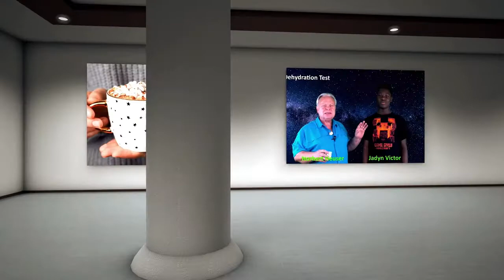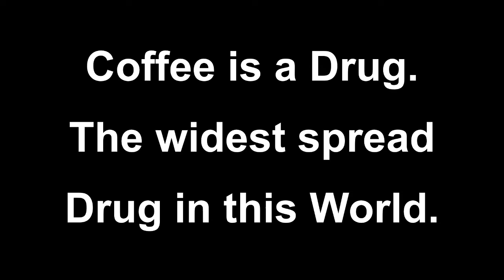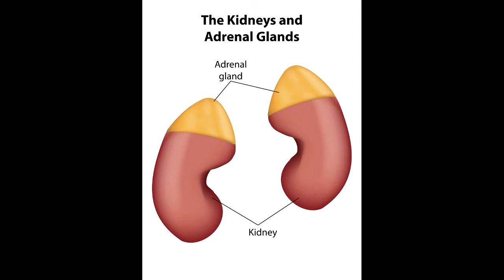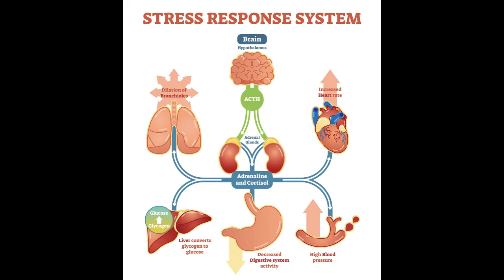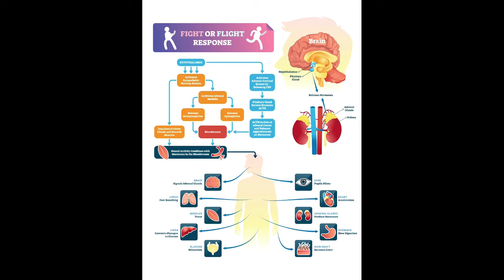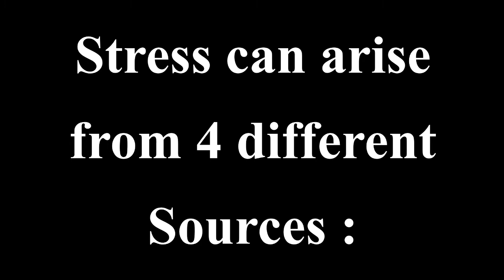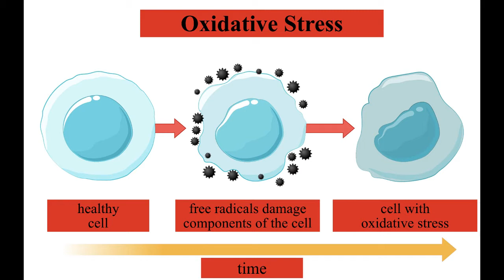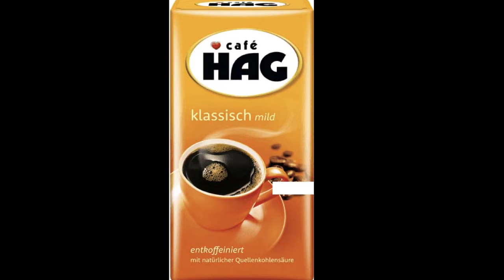Every Coffee Drinker is a Drug Addict (Part 1 of 2)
Coffee lovers around the world who reach for their favorite morning brew probably aren’t thinking about its health benefits or risks. Is the first thing in the morning you need a cup of coffee? Are you grumpy, if you can't have it? Do you tell people, you're not really human, if you don't get some? Then you are the classic coffee-junkie - and most of these people are even proud of it.

But ... no reason to be. It's not healthy for you, like so many other things we consume. Smart PR-agencies invent an image, that gives you a good feeling to be part of the community. Pops and sweets, containing dangerous levels of sugar, are mostly linked to sunhine, beach life, young, slim and good-looking folks, having fun. With coffee, they take you into the world of culture, noblesse, relaxation, enjoying somethig precious and refined.

The truth is: You're an addict and hooked on coffee, but you don't realize it. The problem: your health is in danger. Norbert will show and explain, how and why. There is more to the side effects of coffee than jitteriness, anxiety, and insomnia. Those who have difficulties controlling their blood pressure should think twice about their coffee intake. Pregnant women are advised not to consume more than 200 mg of caffeine daily (2 cups of coffee), because caffeine passes through the placenta into the fetus and has been associated with pregnancy loss and low birth weight.

But coffee has even more bad side effects like seriously affecting your adrenal glands by overtaxing them, which may drive you into a burnout-condition.

Norbert Heuser explains, informs and gives advice. And he works on solutions for your health and well-being. You want more information from Norber?
The relevant expertise and documentations are published on his websites.

Norbert Heuser
CEO
IPC USA Corp
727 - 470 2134